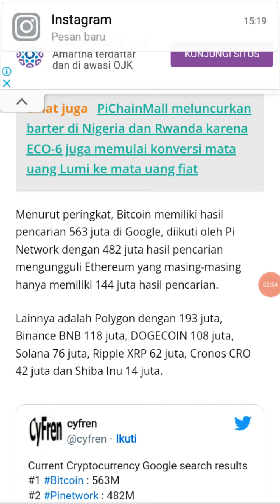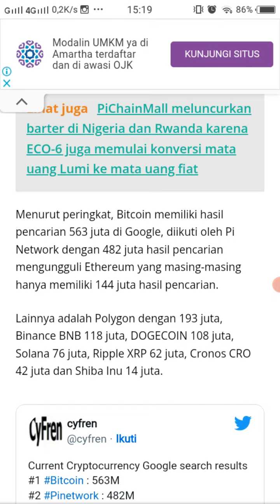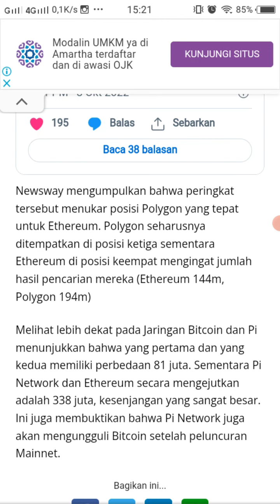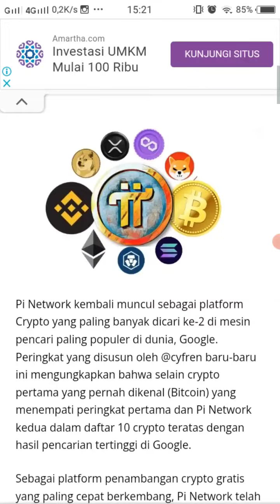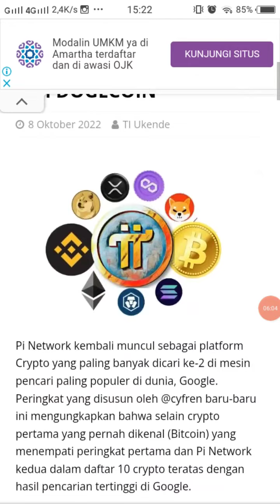PI NETWORK POPULER DI GOOGLE BERADA DI URUTAN KE 2 PALING BANYAK DI SEARCHING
Halo sahabat PI Network ada video terbaru yg membahas Pi network berada di urutan ke 2 di google paling banyak di cari dalam kategori crypto.